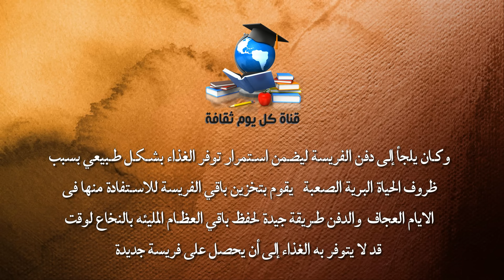الكلاب لماذا تقوم الكلاب بدفن العظام في التراب ؟ اذا كنت تربي كلباً لا بد انك لاحظت هذا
اذا فعلا كنت تربى كلب او حتى مجموعة من الكلاب فلابد بانك لاحظت كيف يقوم الكلب بدفن الطعام او حتى دفن الألعاب وبهذة العادة تنفرد بها الكلاب وحدها فقط